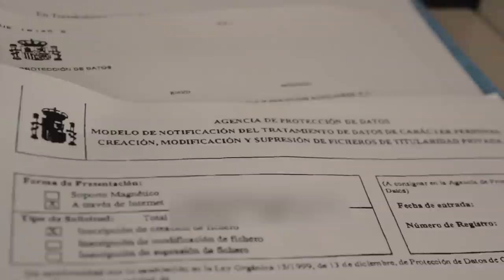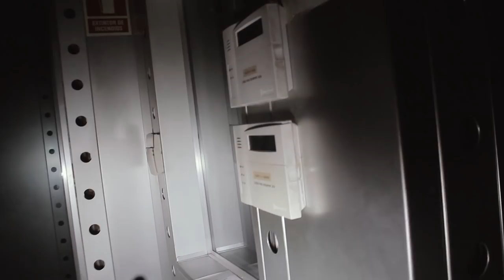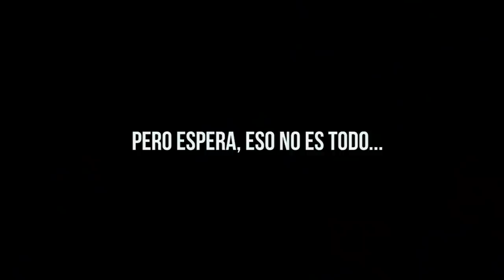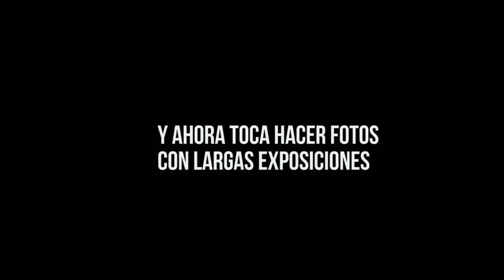Una EMPRESA de SEGURIDAD por DENTRO!!! / FOTOS con BENGALAS - URBEX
Si quieres realizar algún proyecto audiovisual a través de mi productora visita la web:

[❚❚PREGUNTAS FRECUENTES❚❚]
En este vídeo uso los siguientes materiales:
●Cámara
Canon 600D, canon 6D
●Objetivos
Canon 18-55, Tokina 14 mm
●Action Cam
 Yi 4k
●Trípode
Rollei Compact Traveler No. 1
●Micrófono
Rode VideoMic Pro R
●Mochila
Mantona 17947
●Foco
Yongnuo YN-160